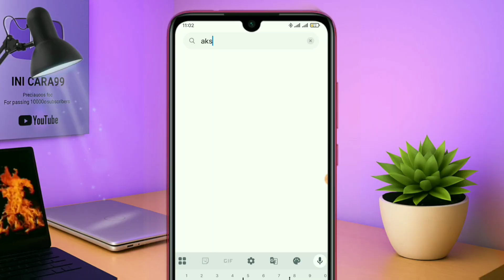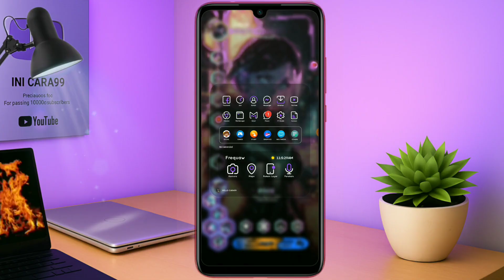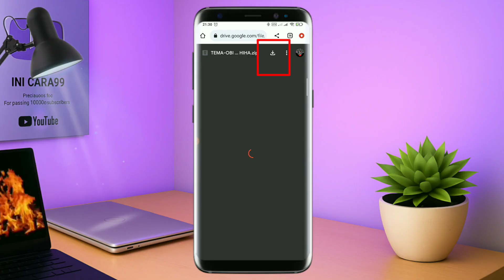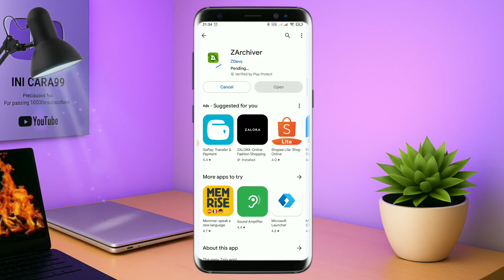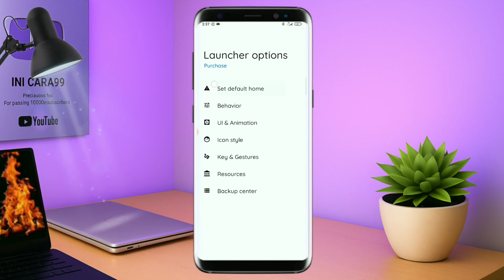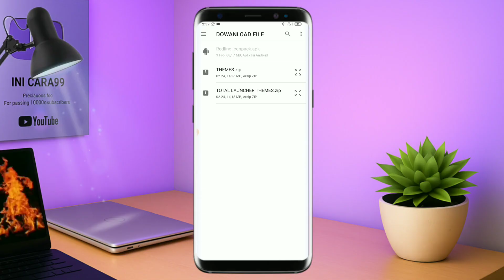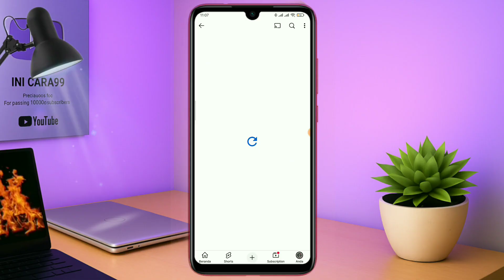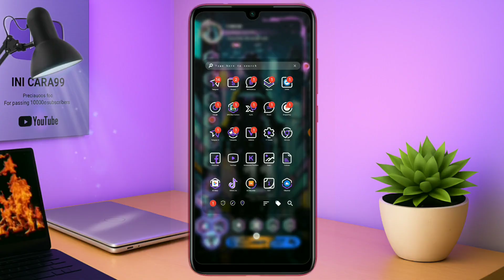Tema Hp Android Keren🗿|| Neon Girl Cyber Punk || Tema Untuk Semua Android🔥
Best Total Launcher Themes || Neon Girl Cyber Punk || Tema Untuk Semua Android🔥

Smartphone yang saya gunakan:
- 6GB RAM / 128GB ROM